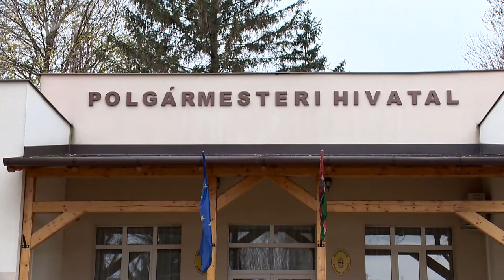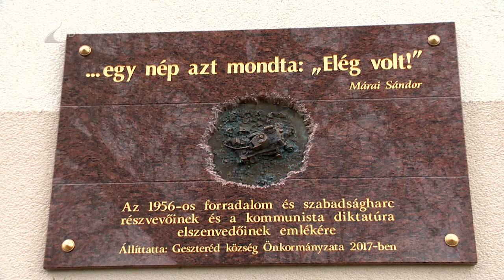Fejlesztések Geszteréden - Kölcsey Tv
Számos fejlesztést megvalósítottak az elmúlt évben Geszteréden. A településen a közfoglalkoztatási program részeként több, a település képét javító beruházást elvégeztek, nyertes pályázatoknak köszönhetően pedig piac- és raktárterület épül, valamint a csapadékvíz elvezetésének problémáját is megoldják.